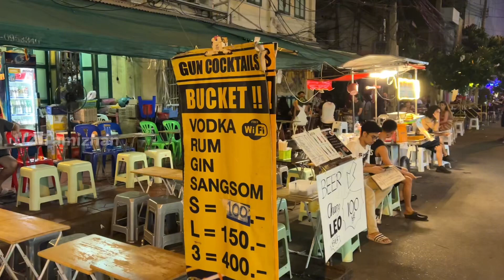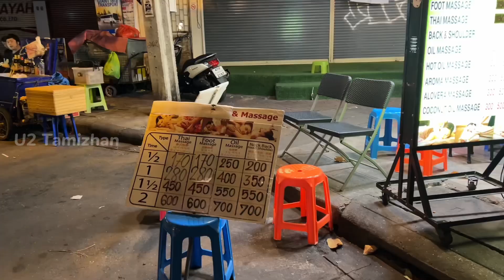Massage Elam kadai ulla than nadakuthu p58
Namma channel la regular ah video podren
Support panunga friends